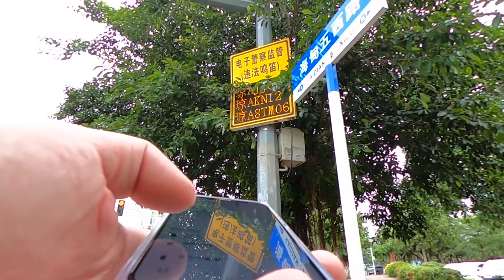Haikou Bicycle ride complete